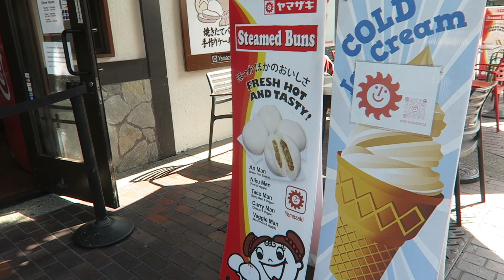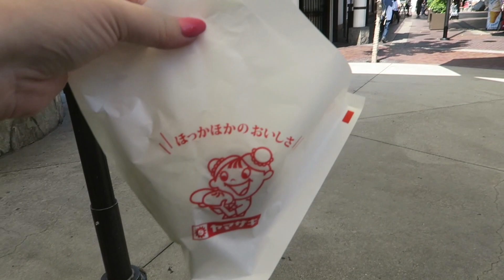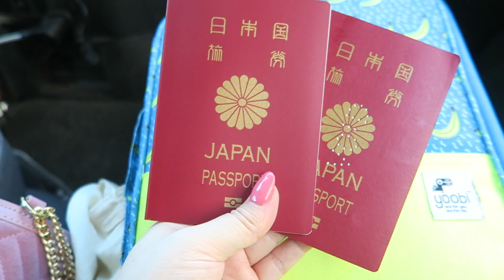ロサンゼルスで初！パスポート更新！ 【アメリカ生活ビログ】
2022/8/26のVlogです★

アメリカでの日常生活を気ままに更新しています。ゆるい動画ですが楽しんで頂けたり、海外での生活の参考に少しでもなれば嬉しいです♡

alisa_oclife